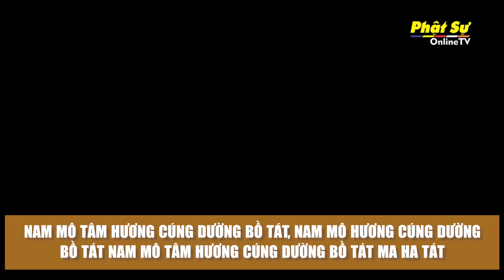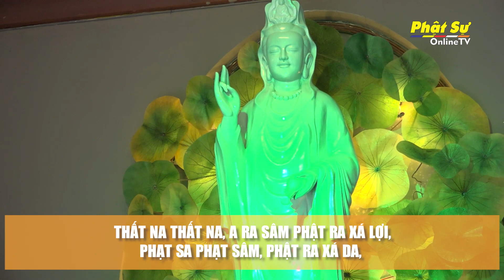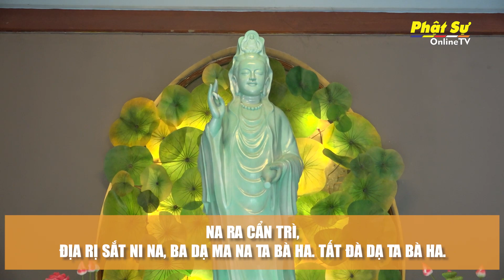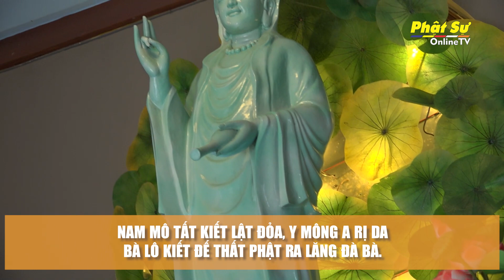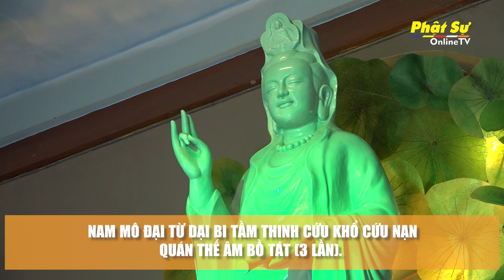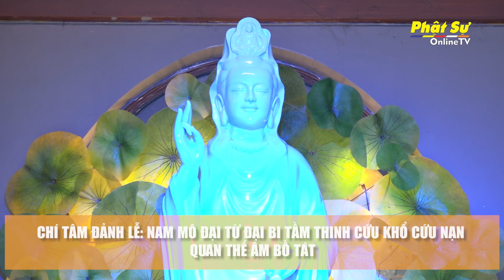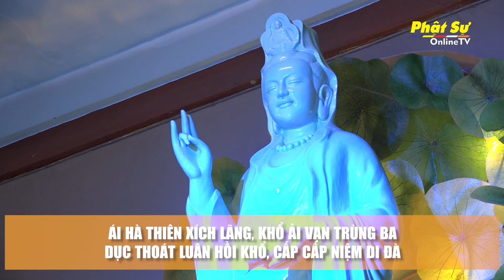🛑Trực tiếp: Trì niệm danh hiệu Bồ Tát Quan Âm